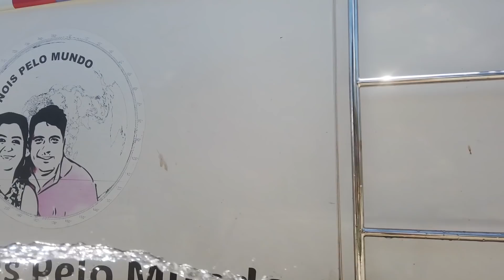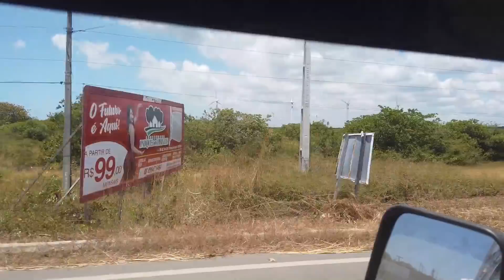SAINDO DE FLECHEIRAS EM DIREÇÃO A FORTALEZA, ACHAMOS UM LUGAR MARAVILHOSO #985/20 Nois Pelo Mundo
O litoral do Ceará é dono de cenários surpreendentes compostos por dunas, lagoas e piscinas naturais. Ao lado oeste encontramos belas paisagens que se estendem até o município de Camocim, na divisa com o Piauí, a 356 km de Fortaleza.

Cumbuco e Jericoacoara são algumas das atrações mais cobiçadas do litoral oeste cearense, mas existem destinos ainda pouco conhecidos pelo turismo de massa que merecem uma atenção especial. Como já mostramos em vídeos anteriores, em Trairi, município a 130 km da capital cearense, o grande destaque são as Praias de Flecheiras e Mundaú, com piscinas naturais espalhadas por todo o litoral e seu belo mar azulado.

Outro destino que está ganhando popularidade é a Praia de Icaraizinho, conhecida também com Icaraí de Amontada no município de Amontada, que também mostramos em vídeos passados.  O litoral ainda intocado de Icaraizinho preserva um enorme coqueiral em areias branquinhas, lembrando paisagens caribenhas. Outra atração dessa região são as incríveis lagoas que se formam entre as dunas, logo após a época de chuvas, no primeiro semestre do ano.

Neste vídeo estamos saindo de Flecheiras, que é uma pequena vila de pescadores e possui uma enorme barreira de corais que formam piscinas naturais durante a maré baixa. O clima rústico e tranquilo da região chama a atenção de investidores e o destino já oferece ótimas opções de hotéis e restaurantes a beira mar.  Um local muito agradável e aconchegante.

E o nosso destino será a capital do Ceará porém antes iremos passar pela mais famosa praia do Estado, Praia de Cumbuco.  O destino fica no município vizinho de Fortaleza e ficamos sabendo que oferece ótimas opções de hospedagem a beira-mar. Os cenários paradisíacos do destino ficam por conta das gigantescas dunas presentes na região, que podem ser acessada em divertidos passeios de buggy.